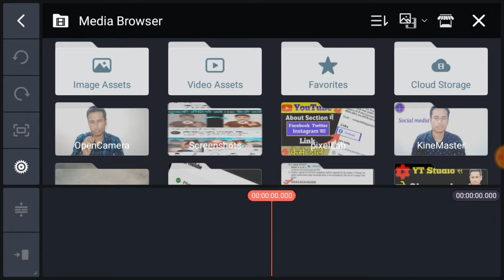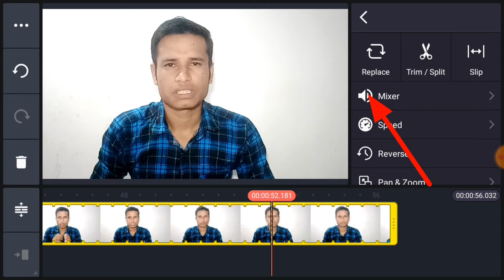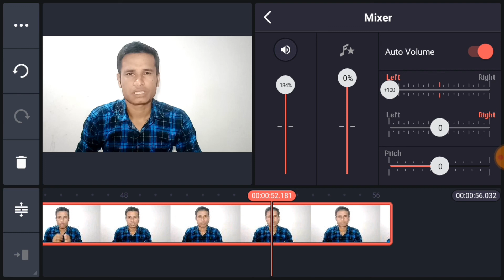How To Increase Video Sound । Kinemaster Me Video Ka Sound Kaise Badhaye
YourQueries

filmora me video ki sound ko kaise badaye
kinemaster me audio edit kaise kare
kinemaster me last me volume kaise badhaye
kinemaster sound setting in hindi
kinemaster se video ki sound kaise badaye
kinemaster me video ko audio kaise banaye
Video ka sound kaise baraye
How To Increase Video Sound
Kinemaster Me Video Ka Sound Kaise Badhaye
sound kause badhaye video ka
Video ki sound increase kaise kare
Awaj kaise badhaye Sound awajkaisebadhaye videosound Talli@tech

   About video

                      Is video bataya ki video ka sound kaise badhaye Dosto is  channel par apko mobile trick and technical education earning trick or youtube channel ke bare me jankari ke liye channel ko subscribe kijiyega or video ko like share kijiyega